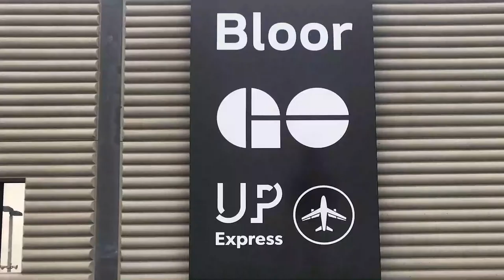Just Listed 23 Dekoven Mews #2 | Toronto | $849,900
Ideal live/work zoned Junction Triangle 1179 sqft Townhouse with 2 bedrooms, a den, 2 bathrooms, a 61 sqft balcony, an exclusive built-in garage and a huge south-facing 232 sqft private terrace that includes a natural gas bbq. The stunning renovated kitchen has quartz countertops with an under-mount sink, a swan neck faucet, under cabinet lighting, a centre island, stainless steel appliances and a subway tile backsplash. The main bathroom has been renovated with new wall tiles and a stone top vanity. The suite has been freshly painted with pot lights on the main floor. All three levels of the roof have been replaced. Re-finished hardwood floors on the main floor and a hardwood-capped second-floor staircase bring out the natural beauty of the hardwood flooring that is throughout the home. Just move in and enjoy. Take a short walk to great schools, G. Chuvalo C.C., the Rail path, the Go train/subway, the UP Express, hip eateries/cafes, Parks & the MOCA. Your Perfect Urban Oasis Awaits You.